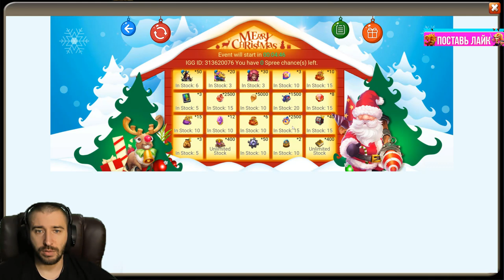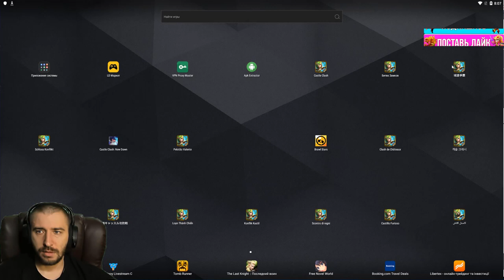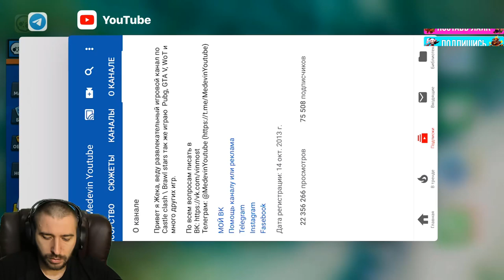КРУТЫЕ НАБОРЫ СНАБЖЕНИЯ \ ПОНИЖЕНИЕ ЦЕН НА ТОП ГЕРОЕВ \ БИТВА ЗАМКОВ \ CASTLE CLASH